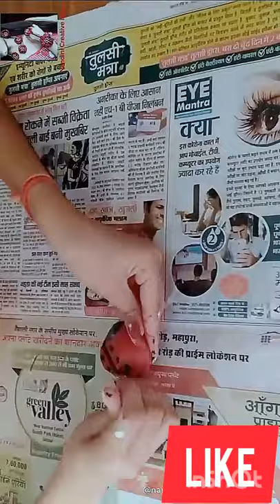How to colour Diya how to make colours clay pot origami craft Paperpowershorts by paper power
I am colour my diwali diya like ladybug and also clay pots